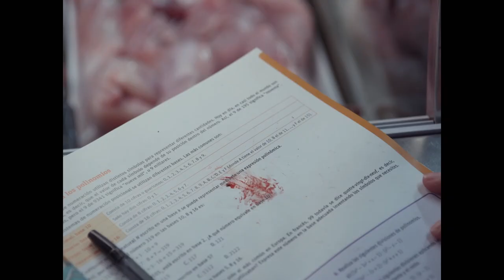piggy trailer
HI,